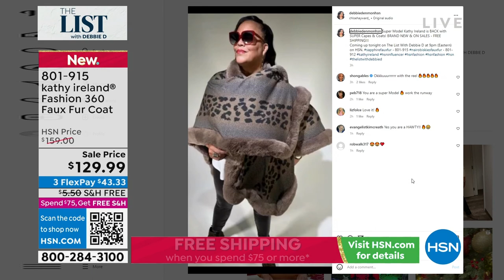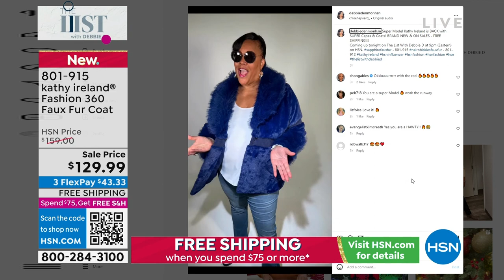kathy ireland Fashion 360 Faux Fur Coat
A fauxfur piece always elevates the look, but this jacket ups the ante with its semifitted silhouette and dimensional styling. Fullylined for an added element of warmth, this winterperfect coat boasts longer shagstyle faux fur at the collar and cuffs and has a hidden hookandeye clasp for a clean, sleek look.